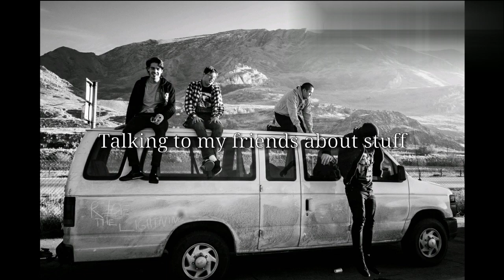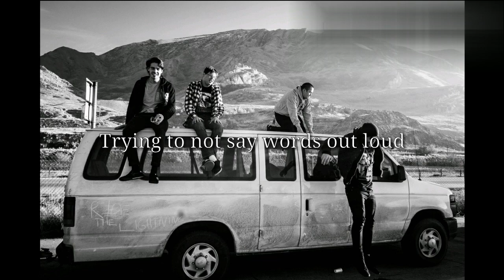Modern Baseball - Broken Cash Machine Lyrics